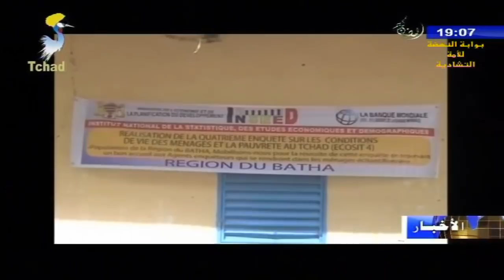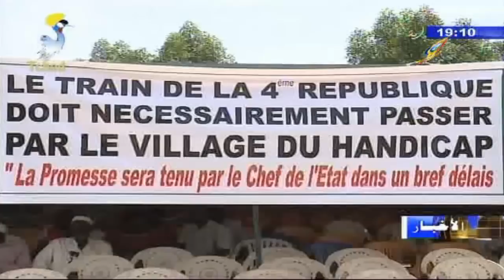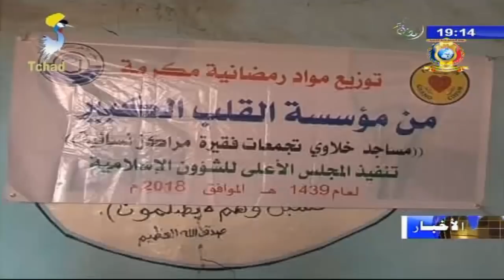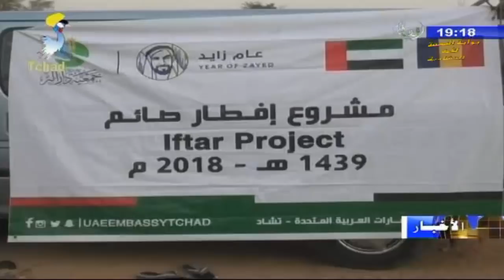النشرة الرئيسية من الفضائية التشادية ليوم 26 مايو 2018م